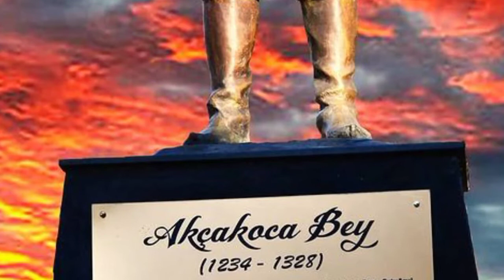Who was Akcakoca alp in kurulus osman | real history of Akcakoca alp.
As salamu Alaiqum

Is video me humne apko Akcakoca alp ke baare me achhe se details me
Bataya he

Apko video pasnd aaty he to like jaroor karna

Video me kuch kami ho to comment me batana jaroor

Some photos used in video credit to ATV channel

Owner - Muzaffar hussain urf Usman gani.